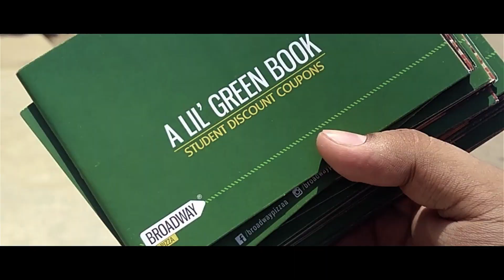NED UNIVERISTY VLOG ASME NED TEASER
This is vlog of NED university , Rozay ki halat mai mehnat ki,
For upcoming event of ASME NED , Brainiac 2.0
~ Equipment :
Computer : Lenovo T430s
Video Editing Software : Adobe Premiere Pro CC 2017
Audio Editing Software : Audacity
Camera : MOTO G5